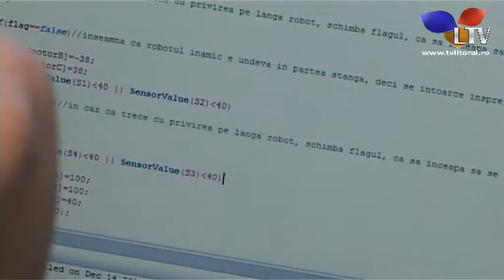Liceenii constanteni reusesc din nou sa uimeasca lumea - Litoral TV